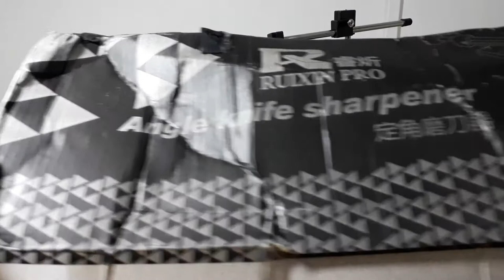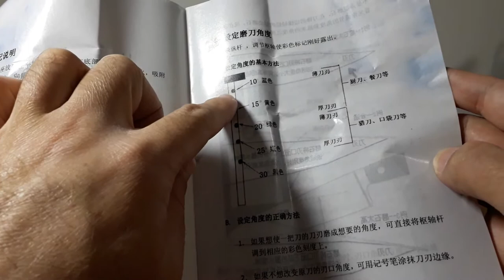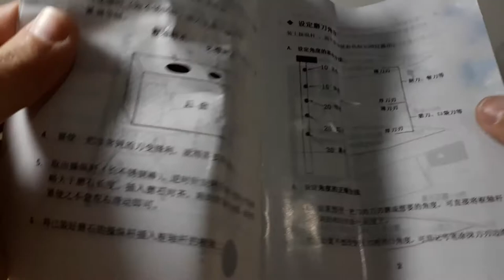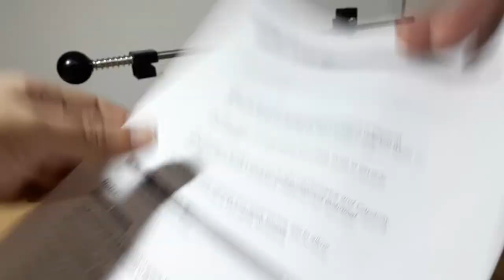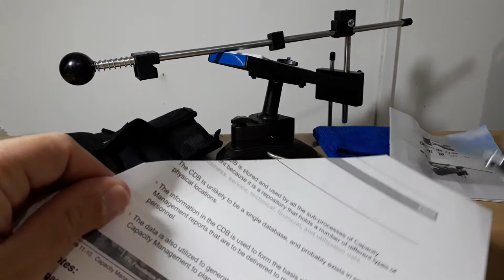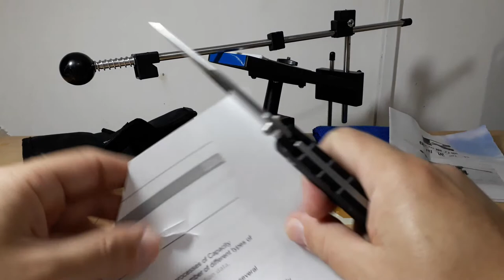Ruixin Pro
Peso do Sistema Inteiro: 36.9 onças / 1047 gramas

Comprimento: 37 3/4 polegadas / 95.8 cm
Altura: 3 3/4 polegadas / 9.5 cm
Largura: 3 polegadas / 7.6 cm